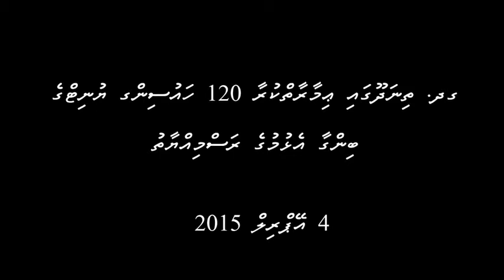Inauguration ceremony GDh Thinadhoo 120 housing unit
Minister of Housing and Infrastructure Dr.Mohamed Muizzu and the Chinese Ambassador H.E Mr. Wang Fukang Inaugurated 120 Housing units development in GDh.Thinadhoo